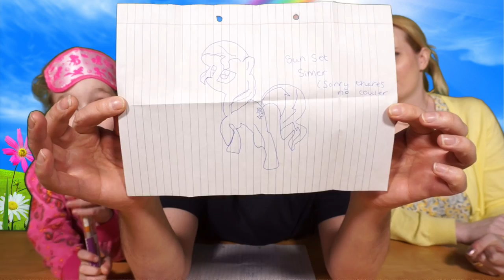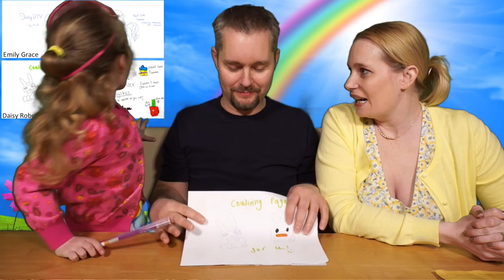Smencil Pencil Challenge and Fan Mail Opening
Hello, and welcome to another episode of Dolly D TV, in today episode Isabella and Mummy (with the help from Daddy) take part in the Smencil Pencil Challenge. We also open Fan mail.

DollyD TV
CHIPPENHAM
SN15 9HR

Credits.

Background